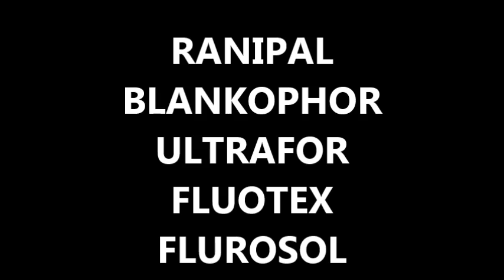What is cbsx _ Work and uses of cbsx _ alternatives of cbsx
most_runing-business